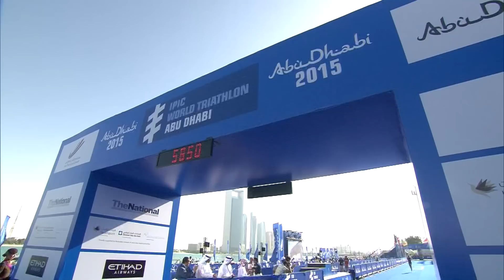2015 IPIC ITU World Triathlon Abu Dhabi - Elite Women's Highlights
The 2015 World Triathlon Series started exactly where it left off last year, when reigning ITU World Champion Gwen Jorgensen proved that she will again be the woman to beat with a stunning performance in Abu Dhabi’s season opener.